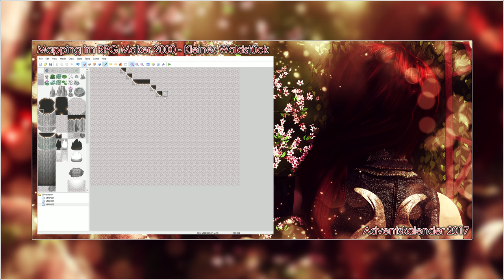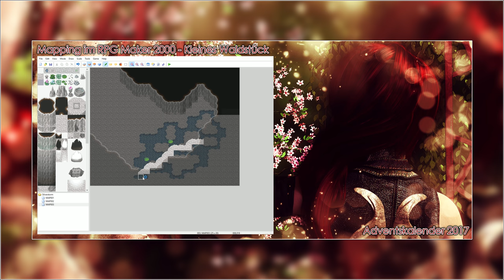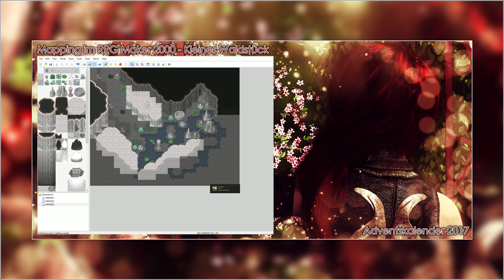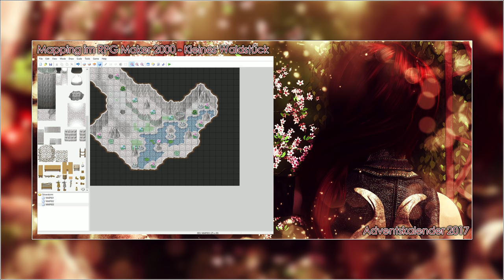Adventskalender 2017 [RPG Maker XP Mapping] - 16